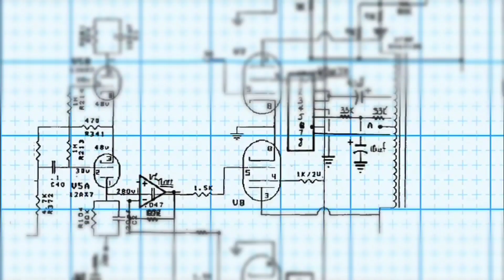Perché a me sta piacendo questa configurazione di antenne del DJI MINI 3 e DJI RC.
Sto continuando a testare intensamente il drone DJI MINI 3 con il suo radiocomando DJI RC. L'ho provato in svariate situazioni: tra alberi, palazzine, rocce e vicino ad antenne trasmittenti.

Non sono ancora riuscito a trovare grosse differenze tra il mio Mavic Air 2 e l'RC-N1.

Se utilizzato con le giuste attenzioni e conoscenze della radiofrequenza, non vi capiterà di perdere il segnale ed il drone risponderà sempre a dovere.

Per completezza di informazioni, in modo che chiunque osservi video di range test su YouTube, possa trarre le proprie conclusioni, vi riporto i dati di guadagno delle antenne, così come citati sull'FCC report:

DJI MINI3
Antenna 0 and 1 should be on the rear.
2.4GHz:
Ant 0:1.5dBi
Ant 1:1.5dBi
Ant 2:2.5dBi
Ant 3:2.0dBi
5.8GHz:
Ant 0:3.5 dBi
Ant 1:2.5 dBi
Ant 2:3.5 dBi
Ant 3:3.5 dBi

2.4GHz:
2.5dBi
5.8GHz:
3.5dBi

DJI RC
2.4GHz:
1.5dBi
5.8GHz:
2.5dBi

RC-N1
2.4GHz
3dBi
5.8GHz:
4dBi